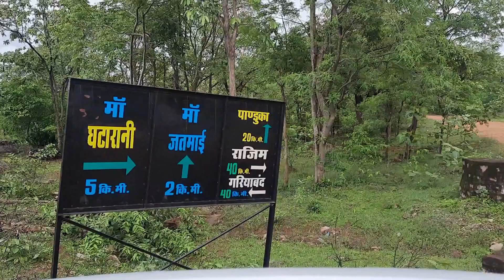Jatmai Ghatarani Temple and Waterfall 2023||जतमई घटारानी मंदिर एवं झरना 2023||# jatmai mata temple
Jatmai Ghatarani Temple and Waterfall 2023||जतमई घटारानी मंदिर एवं झरना 2023||
Jatmai Mata Mandir
Jatmai Mata Mandir, also known as Jatmayi Temple, is a Hindu shrine dedicated to Goddess Durga Ji, situated in the Gariaband district, approximately 80 km away from the state capital, Raipur, in Chhattisgarh, India. The temple is situated in close proximity to water streams, where the water flows down from the rocks, gently touching the feet of the deity. According to local beliefs, these water streams are considered the divine servants of the mother goddess. Each year, during the auspicious Navratri celebrations of Chaitra and Kunwar, a fair is organized at the temple, drawing a significant number of devotees.
Due to its picturesque location amidst waterfalls, the Jatmai Mata temple has become one of the most popular picnic spots in the Chhattisgarh region
जातमाई माता मंदिर
"जातमाई माता मंदिर, जो मां दुर्गा जी के लिए एक हिंदू मंदिर है, गरियाबंद जिले में स्थित है, जो छत्तीसगढ़, भारत से राजधानी रायपुर से लगभग 80 किलोमीटर की दूरी पर स्थित है। मंदिर जलधाराओं के बगीचे के बीच में स्थित है, जिससे मां के पाँवों को छुआ जाने वाला जल नीचे के चट्टानों से बहता है। स्थानीय धार्मिक मान्यता के अनुसार, इन जलधाराओं को माँ की सेवक माना जाता है। प्रत्येक वर्ष चैत्र और कुँवर के नवरात्रि के अवसर पर माता के मंदिर में एक मेला आयोजित किया जाता है।
इस जातमाई माता मंदिर को जलधाराओं के बीच में बनाया गया है, इसलिए यह छत्तीसगढ़ में सबसे लोकप्रिय पिकनिक स्थलों में से एक भी है।"

# jatmai ghatarani waterfall 2023
# jatmai mata temple